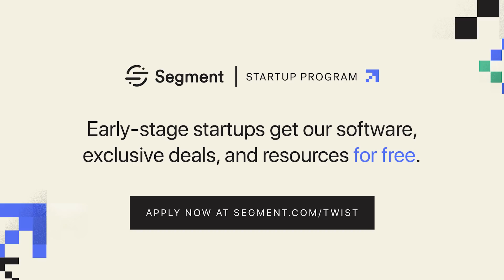E911 Rob Frohwein, Kabbage: unicorn to disrupt financing, loans $ in minutes, lessens startup stress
E911: Kabbage Co-founder & CEO Rob Frohwein disrupts business financing by using real-time data to grant capital in minutes, shares insights on founder stress, the future of financing & building a billion-dollar company that helps other startups scale

Show notes:
0:46 - Jason talks about the podcast and introduces Rob Frohwein (Co-founder & CEO of Kabbage).

3:22 - Rob talks about founding Kabbage, the inspiration for it, and how it works for small businesses looking to get a loan.

10:22 - Jason thanks sponsor Segment. To see if you or a startup you know qualifies, check out

12:03 - The difference between Kabbage and banks like Bank of America, loan turnaround time, and thoughts on crowdfunding.

23:30 - Jason thanks sponsor LinkedIn. Claim a $50 credit toward your first job posting

25:55 - Raising money with Softbank, avoiding distractions after raising, and thoughts on staying private vs. going public.

35:20 - Taking money from and supporting countries where there are many human rights violations like Saudi Arabia and China.

40:05 - Jason thanks sponsor Squarespace. Visit squarespace.com and enter offer code: "twist" to save 10% on your first purchase of a website or domain.

42:03 - Jason and Rob talk about product extension for Kabbage and the importance of permission from customers to launch another product/service.

46:14 - The two discuss Kabbage’s recent survey revealing harsh realities on the impact of cash flow, and thoughts on crypto and distributed ledger technology.

51:42 - Conversation around the climate in America today and the country’s future concerning entrepreneurship.